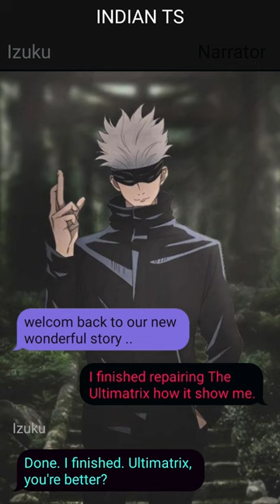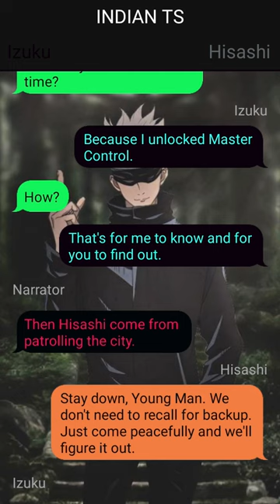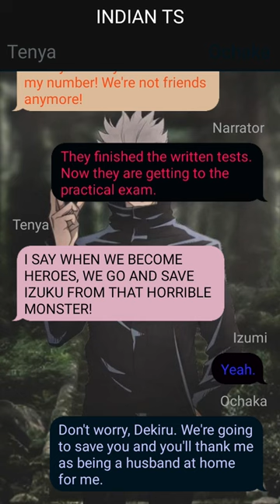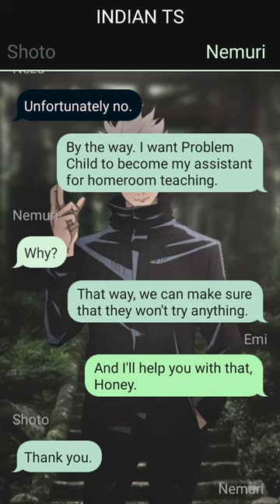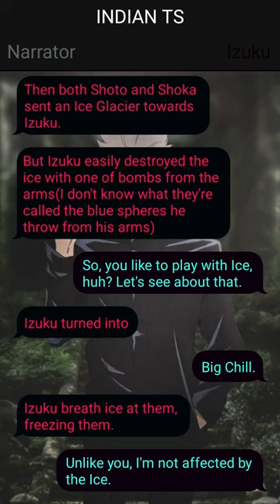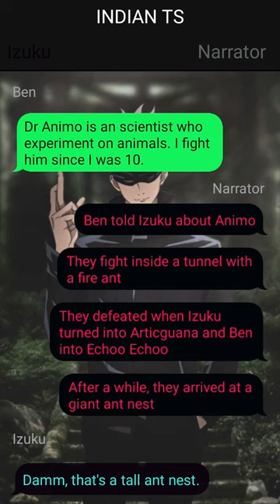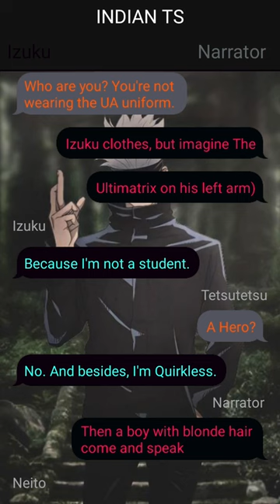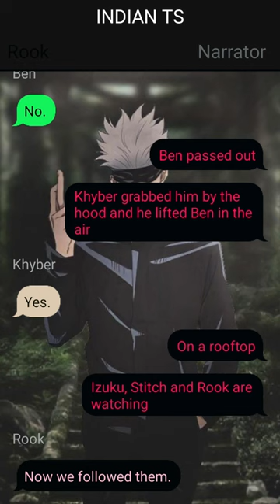Neglected Deku Weilder Of The Ultimatrix | Deku Texting Story | Mha Texting Story | Pt-1 | Izukux???